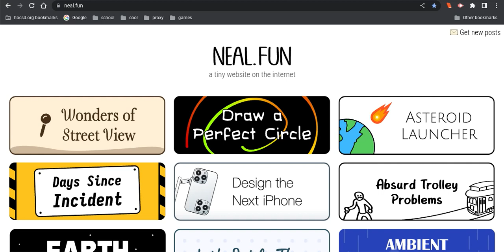Working Unblocker School Chromebook (Episode 26)